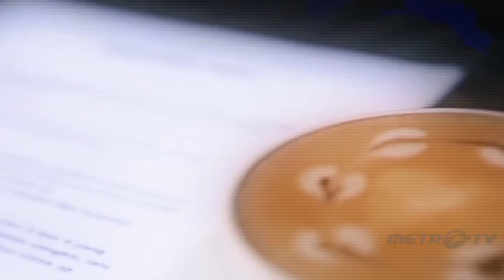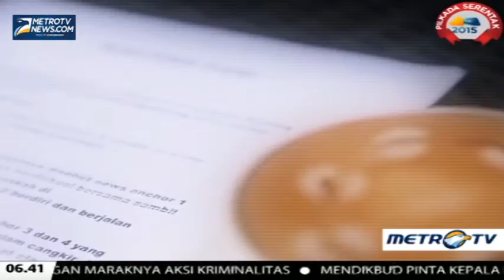Kabar Nusantara 28 Juli 2015 - Pilkada Tanpa Mahar #2